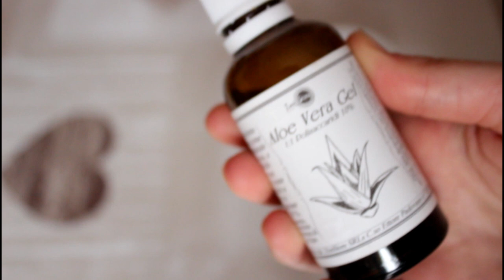DIY GARNIER MASCHERA PURE CHARCOAL | FAI DA TE! sulamaschera | Le Ricette di Jennifer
Ciao girls,ho provato a riprodurre in casa la nuova maschera in tessuto garnier Pure charcoal, una maschera a base di carbone vegetale  arricchita con te nero e acido ialuronico per purificare, opacizzare e riequilibrare la pelle. Un vero e proprio trattamento detox viso.
Se vi piacciono questi video fatemelo sapere nei commenti e ditemi se volete che riproduca qualche altro cosmetico in particolare!! 😘

Ricetta:
4 pasticche di carbone attivo
1 cucchiaino di acido ialuronico
1 mezzo cucchiaino di acido salicilico
tienila in posa 15 minuti